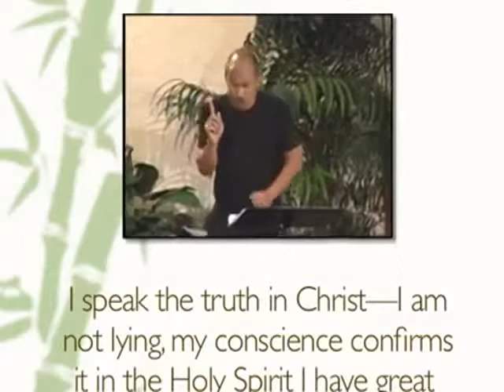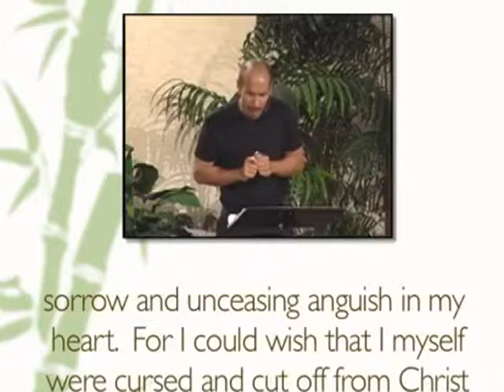Francis Chan Sermons - Is The Christianity Trustworthy?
Francis Chan (August 31, 1967) is an American preacher. He is the former teaching pastor of a Church in San Francisco, California, a church he and his wife started in 1994. He is also the Founder and Chancellor of Eternity Bible College and author of the best-selling books, Crazy Love: Overwhelmed by a Relentless God, which came out in 2009, and most recently, You and Me Forever: Marriage In Light of Eternity, which came out in 2014.